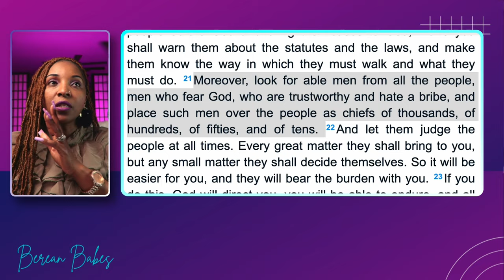Why Christians Are Divided On Voting For President Trump In November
The Controversial Debate: Split Opinions Among Christians On Voting For President Trump In November
Samuel Sey Of Slow To Write had a very Important question for Virgil Walker of the G3 Ministries on the topic of Babies and How christians can justify voting for president Trump In November. Are Christians Compromising their votes when it comes to Trump? Does the Bible say anything about the lesser of two evils? How should we chose our leaders in the society?

Executive Director of Operations
Virgil Walker serves as the co-host of the Just Thinking podcast. Virgil has earned his MBA and is currently attending Midwestern Baptist Theological Seminary, where he is working toward the completion of his MDiv. In addition, Virgil is heavily involved in jail ministry, side-walk ministry at abortion clinics, and street evangelism. Virgil and his wife, Tomeka, have three children.

My name is Samuel Sey, and I am a Ghanaian-Canadian who currently lives in Ohio.
I am committed to addressing racial, cultural, and political issues with biblical theology and an attempt to be quick to listen and slow to speak.

My words have been featured on:

The Christian Post
TheBlaze.com
Relatable With Allie Stuckey
The Alisa Childers Podcast
Founders.org